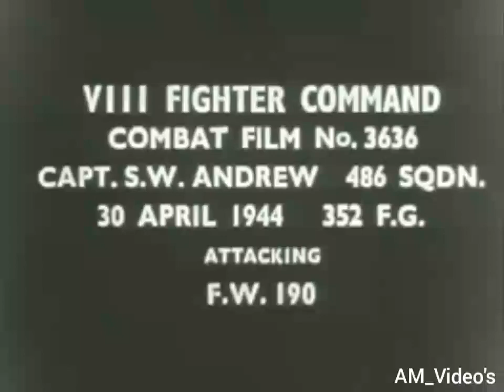486th FS, 352d FG, Capt. S. W. Andrew vs Fw-190. 30.04.44.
During the next two missions the 332nd added another five aerial and two strafing victories to its scoreboard. One of these kills stands out for providing a moment of sheer horror for the pilots of the 486th FS. The engagement, which occurred on 30 April, began ordinarily enough, with the Fw-190 pilot taking evasive action in an attempt to shake Capt Stephen Andrew off of his tail. As the P-51 pilot closed on his prey, the macabre sequence of events began. Capt Andrew’s report tells the story:
‘On resuming the chase I closed to 200 yards and less and opened fire. I did a pretty sloppy job of shooting - I was deflecting and shooting off-line. There had been a party the night before which I blame for that. However, I did get a few strikes, and I think I damaged his engine because he seemed to suddenly lose power. That caused me to overshoot, and I found myself flying in tight formation with him on his left wing.
‘The enemy pilot had his head down as if he was checking his instruments. I noticed that the elastic band on his goggles was white. He raised his head and saw me - I would have waved if he had given me the chance, but he peeled away and I re-opened fire from very close range. This time he jettisoned his canopy and stood up in the cockpit. When he bailed our he was swept directly into the hub of my prop. I was too close to avoid him. There was quite a violent jar and my engine ran rough, so I called my flight around me and set course for home.
'An examination after landing revealed considerable damage to the spinner and prop. There was a slight dent in the port wing root, and there were bits of flesh in the air ducts, and a small piece of bone stuck in one blade of the prop. A piece of the enemy pilot’s blue coveralls, about six inches square, was stuck on the bolt that helps hold the spinner on. I put it away to remember him by. ‘My flight gave me excellent support during the engagement, and I genuinely appreciated their presence during our return.’